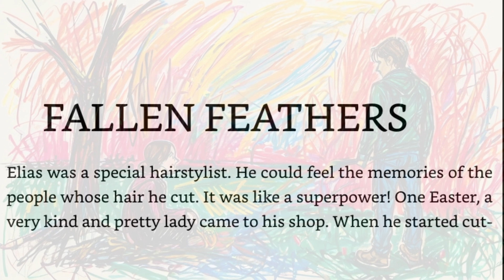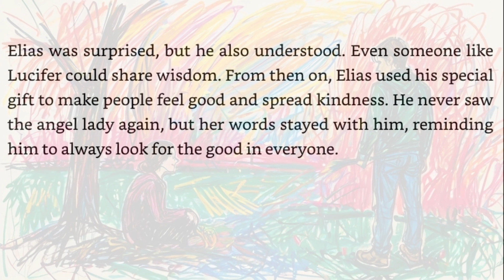Fallen Feathers - ESL Reading Comprehension Level 3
Our heartwarming stories are carefully crafted to improve comprehension, vocabulary, and critical thinking skills. Each video features:

Engaging animation
Positive moral lessons
Comprehension questions throughout the story
A downloadable PDF worksheet for further practice
Discussion prompts to encourage family conversations

Story by: Sean Cho
Art by: Sean Cho